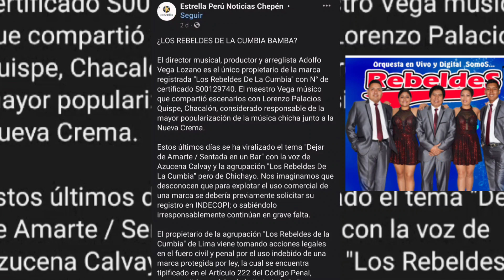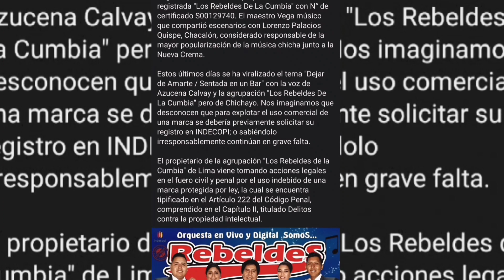denuncian a los Rebeldes de la Cumbia _ los Rebeldes de la Cumbia bamba